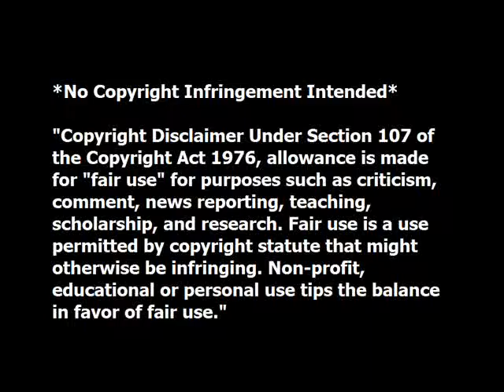BZW Show 4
BZW Lockdown Title/BZW Ms. Fight for the Right Qualifier (Cage Match):
The Road to BansheeMania begins a Lockdown Title Match. Not only the Lockdown Title is on the line, the winner of this match will be BZW’s Ms. Fight for the Right match at BansheeMania. Who will walk out with the Lockdown Title and be in the Ms. Fight for the Right Match?

BZW Ms. Fight for the Right Qualifier:
Vanessa Stylish vs. Neggy vs. Jade Kim vs. Leona Heidern